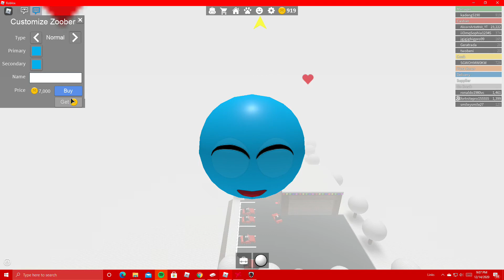I caught him.. (roblox work at a pizza place)